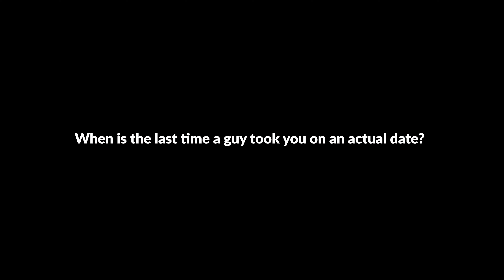When was the last time a guy took you on an actual date? | Scottsdale Phoenix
Asking people in Scottsdale Phoenix Arizona questions about dating and relationships!